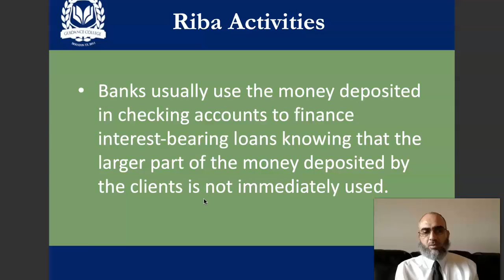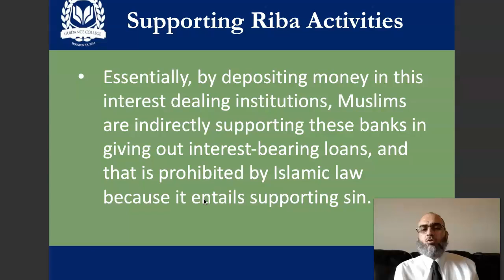108 - By opening a checking account you support Riba based lending